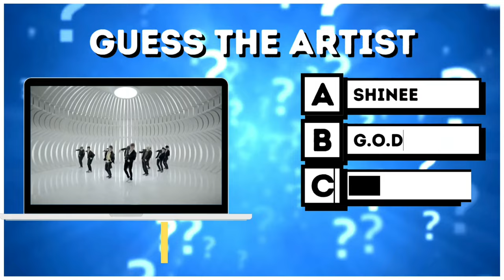Guess The K-Pop Song [Without The Music]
Are You Ready for A New K Pop Quiz?

Can You Guess These K Pop MV Just by the Video Without the Music?

✨️5 Seconds to Guess The MV
✨️Multiple Choice Question
✨️20 Rounds + 1 Bonus Question

See You in the Next K-Popsicle Video! 😁

00:00 Intro
00:06 Question 1
00:20 Question 2
00:32 Question 3
00:46 Question 4
00:58 Question 5
01:10 Question 6
01:24 Question 7
01:38 Question 8
01:50 Question 9
02:04 Question 10
02:17 Question 11
02:30 Question 12
02:42 Question 13
02:56 Question 14
03:09 Question 15
03:22 Question 16
03:35 Question 17
03:48 Question 18
04:01 Question 19
04:15 Question 20
04:27 Bonus Question!
04:42 End Screen